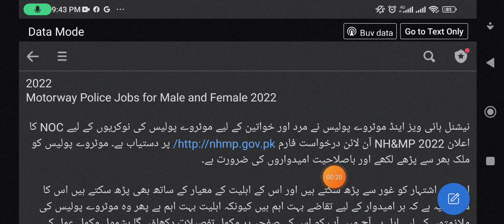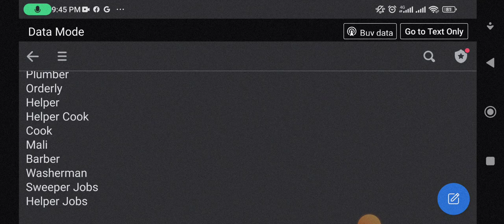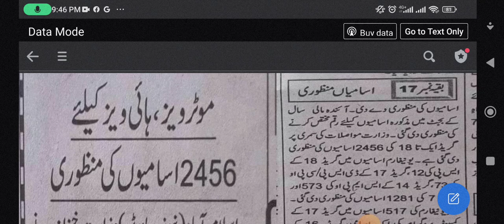Motorway Police Latest Govt Jobs 2022| NHMP Jobs 2022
✔✔Your Queries✔✔

custom inspector67.7
inspector customs61.3
@Ne# jobs
New jobs in Pakistan today
jobsinpakistan in Pakistan
Government jobs
Govt jobs
Pakistan jobs
new jobs
jobs in Pakistan
Pak jobs
latest jobs
Pak army jobs
govt jobs
government jobs
invigilator jobs
fia jobs
asf jobs
educators' jobs in Punjab latest n